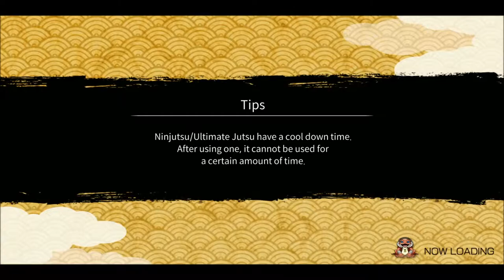Hokage Naruto Attack Mission- Chonin League | Naruto x Boruto Ninja Voltage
Music #1